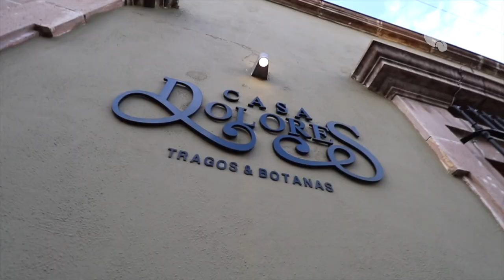El lugar ideal para disfrutar | Casa Dolores | Onde Comer Durango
Tragonautas ya hay plan para ir el fin de semana, el ambiente, las bebidas, y la comida de Casa Dolores

Está en: Independencia #412

Horario de atención: Abierto de martes a sábado de 6 de la tarde a 2 de la madrugada.

Visita sus redes para que te enteres de todas su promos

CONOCE MÁS:
Tipo de establecimiento: BAR
Estacionamiento: Valet: jueves, viernes, sábado
Tipos de pagos: efectivo, débito y crédito